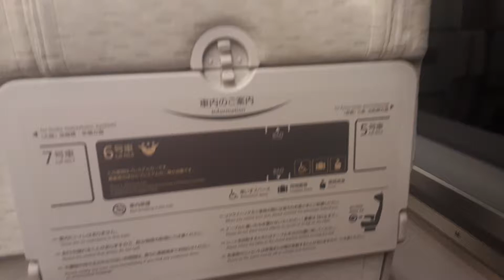京阪プレミアムカーテーブル